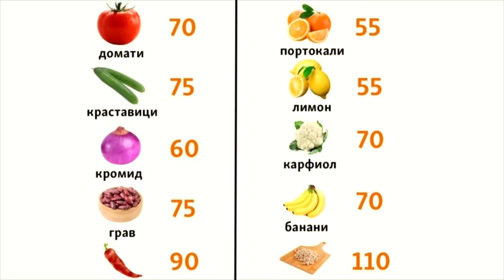Ограничување на цените на овошјето и зеленчукот не се применува секаде, некаде го снема од рафтовите